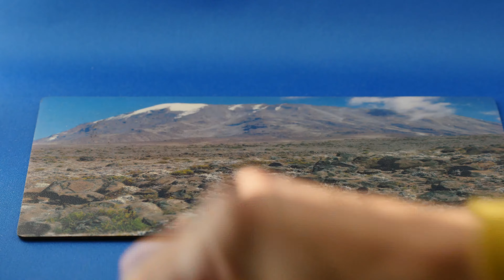【4K】前進あるのみ！ラトルバック・カメさんバージョン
回る向き（回らない向き）が指定できるラトルバックです。カメさんが向いている向きにしか回りません。このカメさんたちは後退が嫌いなようです。地道に前進を続けることこそが、ウサギさんに勝てる秘訣なのかもしれません。